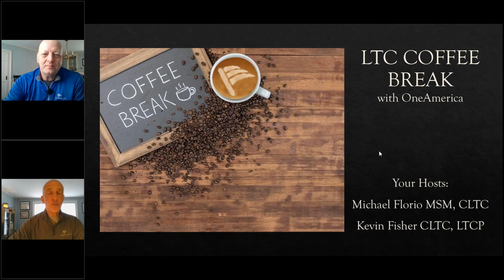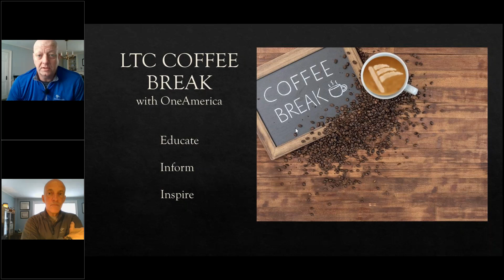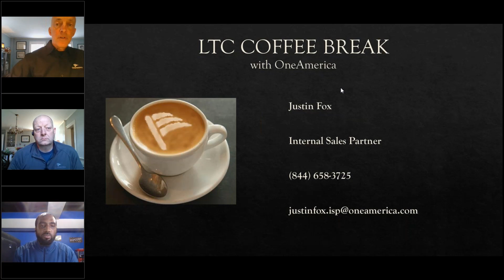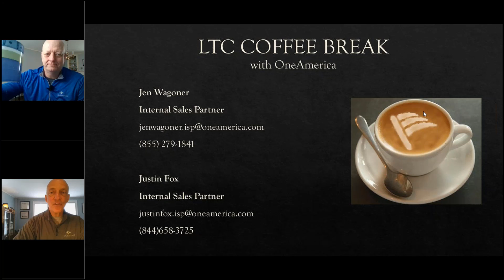5.19 Justin Fox & Common Sales Desk Questions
Michael & Kevin speak with Justin Fox from the OneAmerica Internal Sales team about the most common inquiries that the Sales Desk receives.